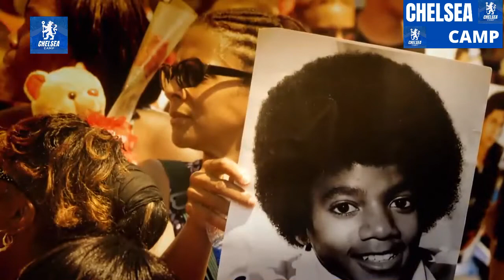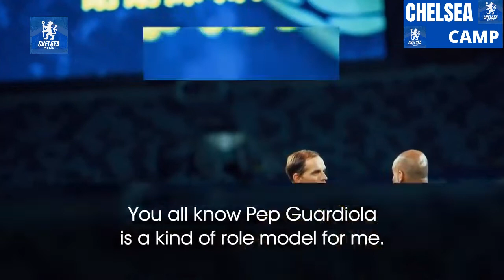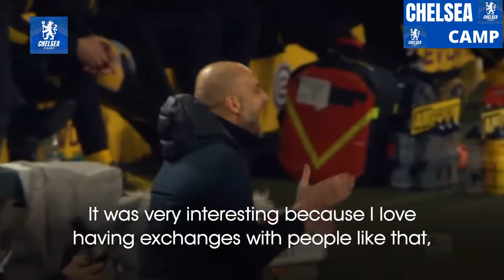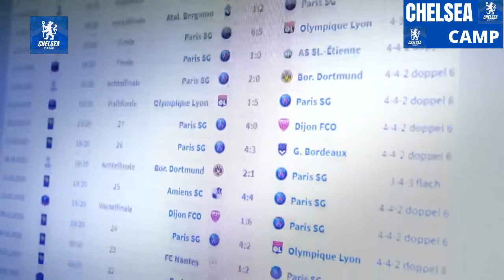How Thomas Tuchel became the best coach in the world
Thomas Tuchel had a season like no other in 2020/21. He won the Champions League with Chelsea just 6 months after being fired by PSG. The triumph marked the latest highlight in Tuchel's glittering career. But his road to the top has been bumpy to say the least. While his tactical genius has brought him success at Mainz, Dortmund, PSG and now in London, he has also fallen out spectacularly with various people at those clubs, with one former player even calling him a "dictator." We! look back at Tuchel's development from bartender to coaching mastermind.

Report by: Thomas Lemmer
Editing: Klaudia Begic

ـــــ
Chelsea Camp provides you with a unique glimpse into the club that has captivated millions of fans across the world. We explore Chelsea football football club stories ranging from Chelsea fan culture, Chelsea great sporting moments, Chelsea tactical analysis, and the politics behind the Chelsea football club.